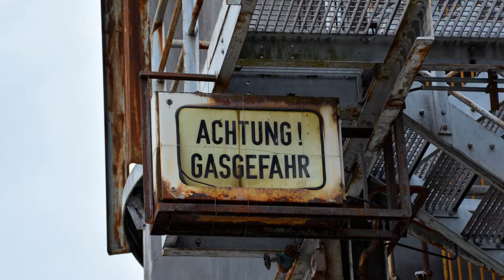Blast furnace and iron foundry in retirement / Henrichshütte Hattingen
For 150 years the sparks flew around the blast furnaces of the Henrichshütte in Hattingen. Named after the founder, Count Henrich von Stolberg-Wernigerode, this industrial complex with blast furnaces, iron and steel plants was the workplace for more than 10,000 workers. In 1987 the last blast furnace was extinguished and this era ended for Hattingen. Nowadays the Henrichshütte, with its 55 meter high, oldest preserved blast furnace in the region, belongs to the industrial heritage. Follow me while I explore the industrial complex with my camera.

150 jaar vlogen de vonken in het rond bij de hoogovens van de Henrichshütte in Hattingen. Benoemd naar de grondlegger, graaf Henrich von Stolberg-Wernigerode, was dit industriecompex met hoogovens, ijzer- en staalfabrieken de werkplek voor ruim 10.000 arbeiders. In 1987 werd de laatste hoogoven gedoofd en was dit tijdperk voor Hattingen ten einde. Nu behoort de Henrichshütte met de 55 meter hoge, oudste nog bewaard gebleven hoogoven van de streek, tot het industriële erfgoed. Volg mij terwijl ik met mijn fototoestel het industriecomplex verken.

150 Jahre lang flogen die Funken um die Hochöfen der Henrichshütte in Hattingen. Der nach dem Gründer Graf Henrich von Stolberg-Wernigerode benannte Industriekomplex mit Hochöfen, Eisen- und Stahlwerken war der Arbeitsplatz für mehr als 10.000 Arbeiter. 1987 wurde der letzte Hochofen gelöscht und diese Ära endete für Hattingen. Heute gehört die Henrichshütte mit ihrem 55 Meter hohen, ältesten erhaltenen Hochofen der Region zum industriellen Erbe. Folgen Sie mir, während ich mit meiner Kamera den Industriekomplex erkunde.